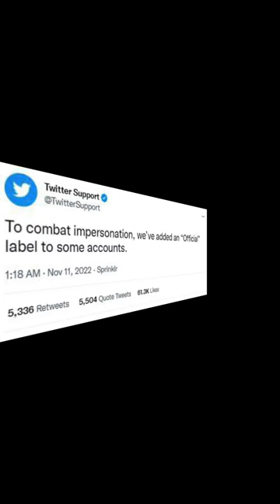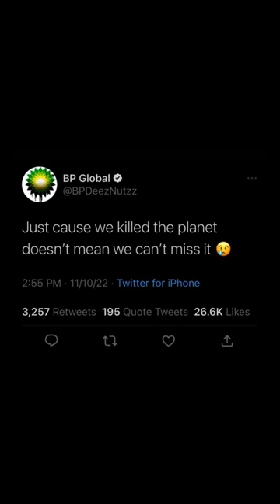Best of Twitter since Elon got rid of the Blue checkmarks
No more checkmarks to verify authenticity! No problem, here are the best examples of authentic tweets from not so authentic twitter channels.